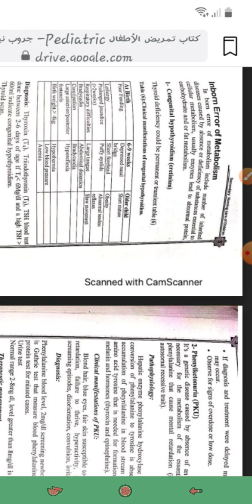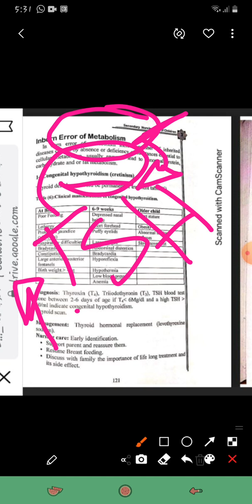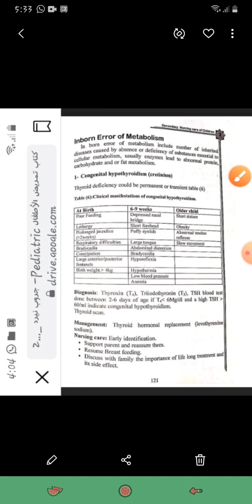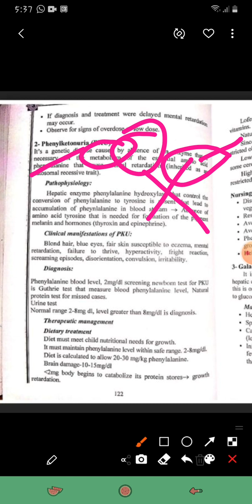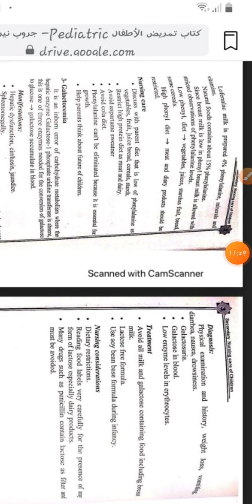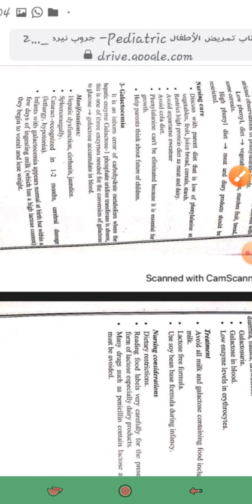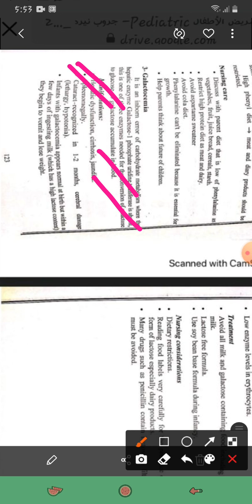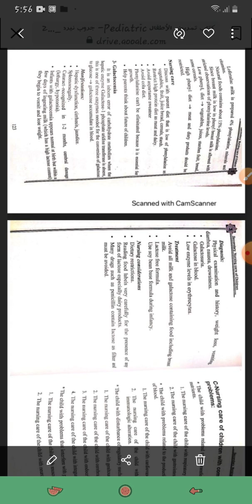شرح مادة تمريض أطفال جزء 17 والأخير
شرح مواد التخصص لطلبة التمريض المشارك(مواد الشامل )

RN : RAGHAD YOSEF 🩺💉

لا تنسونا من الدعاء لنا بالخير في الدنيا والآخرة 😌🤍